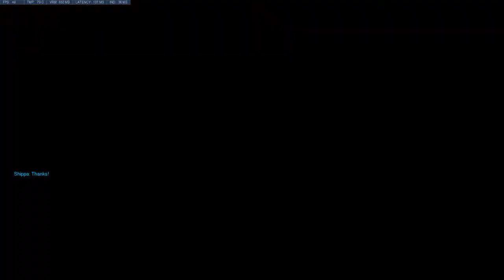180604 - Overwatch with Chee, Koko, Alex, Shippa & Hans!